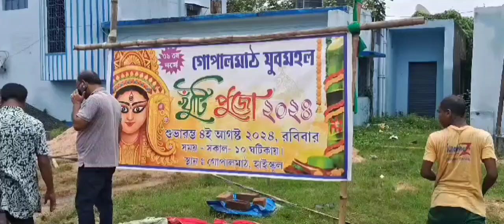প্রায় কুড়ি লক্ষ টাকা ব্যয়ে মুম্বাই এর গ্লোবাল বিপাশানা সেন্টারের আদলেই তৈরি হতে চলেছে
নিজস্ব সংবাদদাতা  দুর্গাপুর

দুর্গাপুরের দুর্গোৎসবের পুজো গুলির মধ্যে অন্যতম পুজো  দুর্গাপুর গোপালমাঠ যুব মহল। রবিবার  যুব মহলের খুঁটি পুজো সম্পন্ন হল গোপালমাঠ হাই স্কুল ময়দানে। ৩৯ তম বর্ষে পদার্পণ করলো গোপাল মাঠের যুব মহল । আজ তাদের দুর্গাপুজোর খুঁটিপূজো সম্পন্ন হলো। উপস্থিত ছিলেন রাজ্যের গ্রাম উন্নয়ন সমবায় দপ্তরের মন্ত্রী প্রদীপ মজুমদার প্রাক্তন পৌরপিতা প্রভাত চ্যাটার্জি সহ অন্যান্য রাজনৈতিক ও সামাজিক বিশিষ্ট ব্যক্তিবর্গেরা । প্রায় কুড়ি লক্ষ টাকা ব্যয়ে মুম্বাই এর গ্লোবাল বিপাশানা সেন্টারের আদলেই তৈরি হতে চলেছে গোপালমাঠ যুব মহলের এ বছরের দুর্গা পুজোর মন্ডপ। গোপাল মাঠের যুব মহলের পুজো এবছরও মহারাষ্ট্রের মন্দিরের আদলেই তৈরি হতে চলেছে গোপাল মাঠের পূজা মন্ডপ একই সাথে প্রাক্তন পৌরপিতা প্রভাত চ্যাটার্জি বলেন মুখ্যমন্ত্রী যে ৮৫ হাজার টাকা ক্লাবের খাতে দান করেছেন তার দরুন তারা খুশি এবং তারা সর্বদাই মুখ্যমন্ত্রীর হাত শক্ত করে এভাবে মুখ্যমন্ত্রীকে এগিয়ে যেতে সাহায্য করবেন।